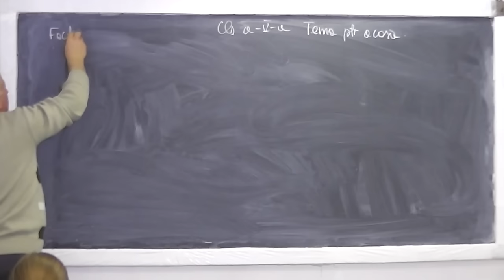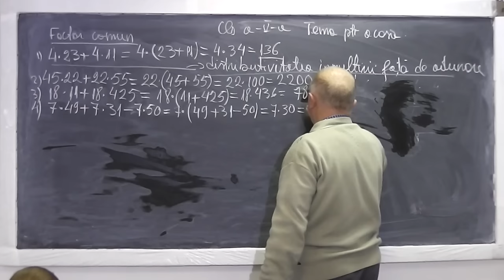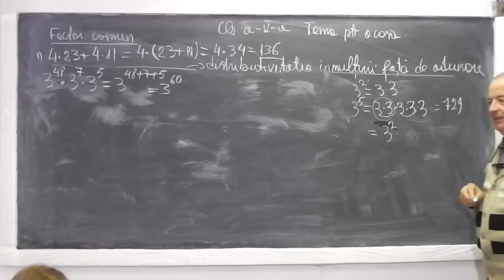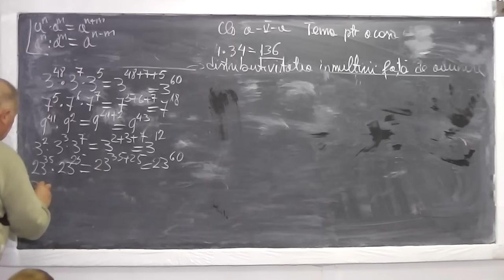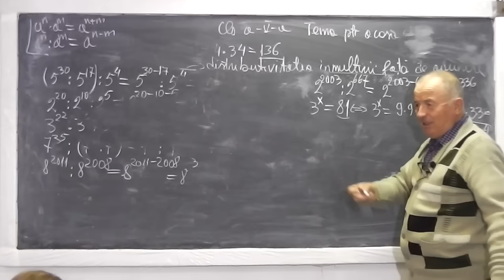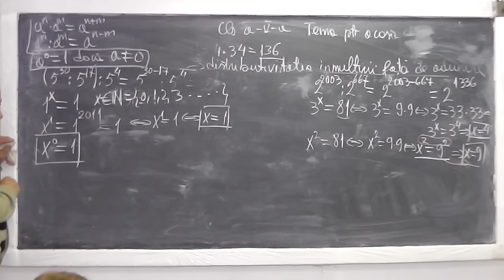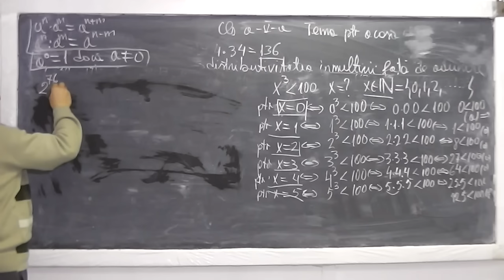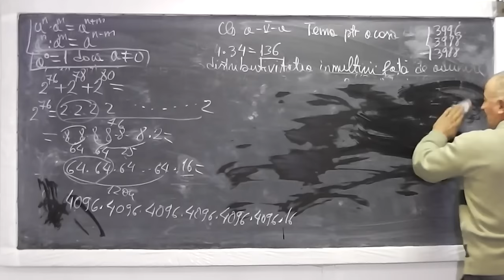1/3 Lectia 646 - Exercitii cu scoaterea in factor comun | Puteri | Operatii cu puteri - Tema Clasa 5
Aceste lectii sunt sustinute de voi si daca va sunt utile, as aprecia un Like si Share - In aceasta lectie de matematica pe care o puteti vedea in direct si pe ne ocupam de tema pentru acasa la clasa a V-a. Din curpins: Exercitii cu scoaterea in factor comun, Puteri si Operatii cu puteri (cum se inmultec si cum se impart 2 puteri cu acceasi baza). Daca lectia va este utila, as aprecia un Share si Like - VIDEO MATEMATICA cu Proful Online sau cautati pe Google: profu online Ioan Ursu

- 1/3 Lectia 646 - Exercitii cu scoaterea in factor comun | Puteri | Operatii cu puteri - Tema Clasa 5
- 2/3 Lectia 646 - Exercitii cu scoaterea in factor comun | Puteri | Operatii cu puteri - Tema Clasa 5
- 3/3 Lectia 646 - Exercitii cu scoaterea in factor comun | Puteri | Operatii cu puteri - Tema Clasa 5
- Lectia 646 - Exercitii cu scoaterea in factor comun | Puteri | Operatii cu puteri - Tema Clasa 5